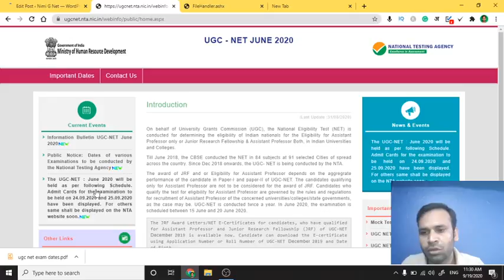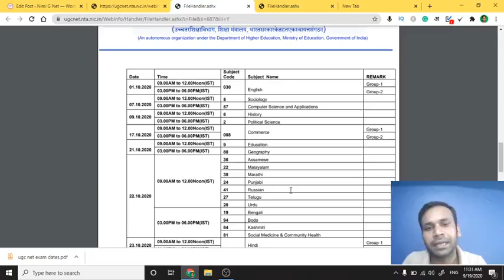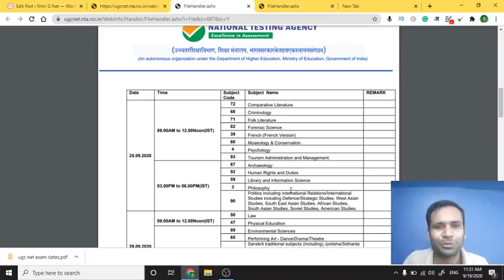[Official Notification ]Ugc Net Exam Date 2020 II All Subject All Shift Date Sheet of Examination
Date Sheet of Examination Ugc Net Sep 2020 Exam: All Subject PDF